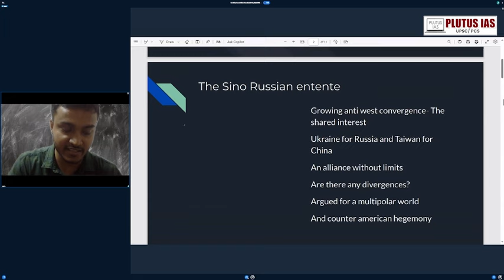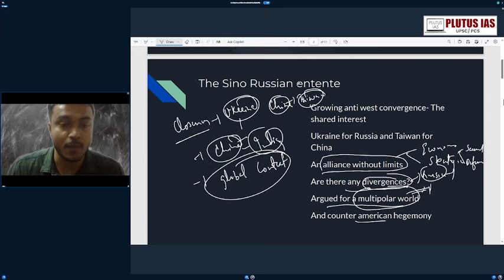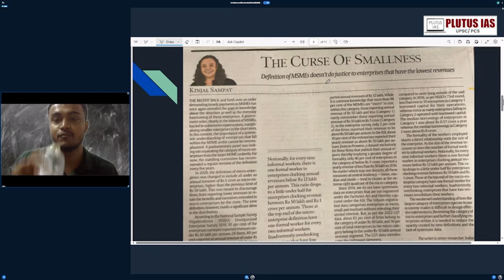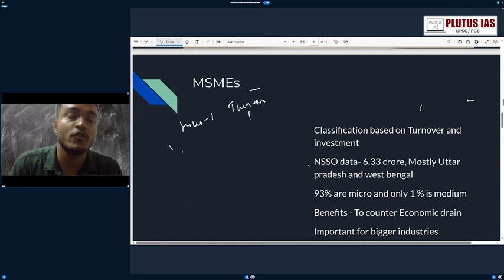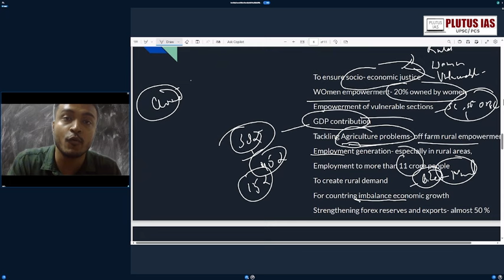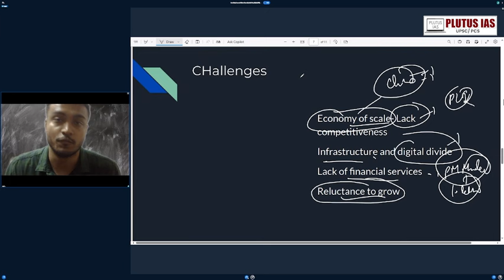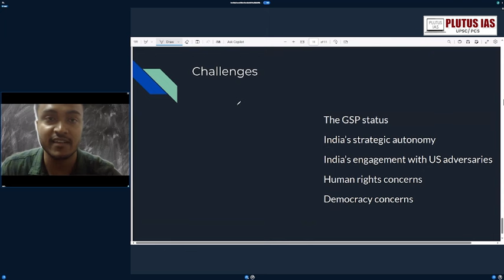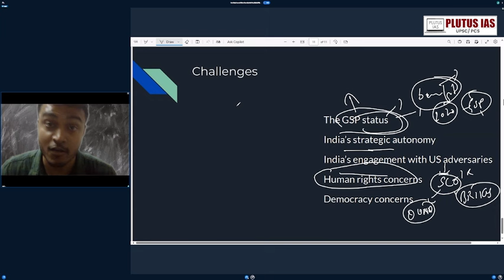🗞️Daily Newspaper Analysis: UPSC | 20th May 2024 | The Hindu & The Indian Express | Plutus IAS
Join Ankit Kumar as he delves into the key news highlights from The Hindu and The Indian Express for 20th May 2024. In this session, we explore the strengthening Sino-Russia entente, the challenges and opportunities within the MSME sector in India, and the evolving dynamics of India-US relations. Ankit Kumar, who has successfully written the 2023 UPSC CSE MAINS, provides in-depth analysis and insights crucial for UPSC aspirants. Stay informed and ahead in your preparation with Plutus IAS.

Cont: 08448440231